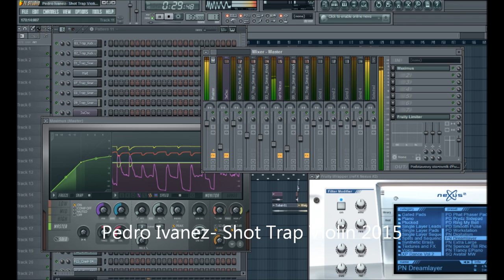Pedro Ivanez- Shot Trap 2015